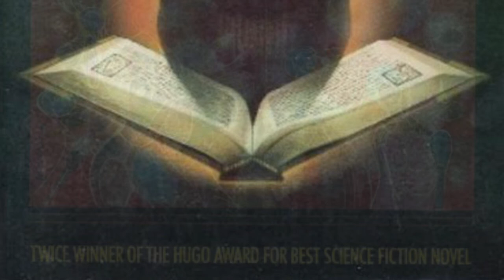Our Lady of Darkness by Fritz Leiber | Spoiler Free Review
A urban fantasy, psychological horror of 1970s San Francisco. Leiber is a master.

Intro:
Music from Uppbeat (free for Creators!):